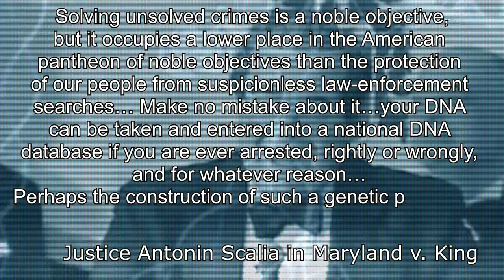Our Liberties, Genetic Panopticon Part 11 The End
DNA evidence can be wrong, either through human error, tampering, or even outright fabrication, and it happens more often than we are told.

What this amounts to is a scenario in which we have little to no defense against charges of wrongdoing, especially when “convicted” by technology, and even less protection against the government sweeping up our DNA in much the same way it sweeps up our phone calls, emails and text messages.

As I make clear in my book Battlefield America: The War on the American People and in its fictional counterpart The Erik Blair Diaries, it’s only a matter of time before the police state’s pursuit of criminals from the past expands into genetic profiling and a preemptive hunt for criminals of the future.

“Solving unsolved crimes is a noble objective, but it occupies a lower place in the American pantheon of noble objectives than the protection of our people from suspicionless law-enforcement searches… Make no mistake about it…your DNA can be taken and entered into a national DNA database if you are ever arrested, rightly or wrongly, and for whatever reason… Perhaps the construction of such a genetic panopticon is wise. But I doubt that the proud men who wrote the charter of our liberties would have been so eager to open their mouths for royal inspection.”
- Justice Antonin Scalia dissenting in Maryland v. King